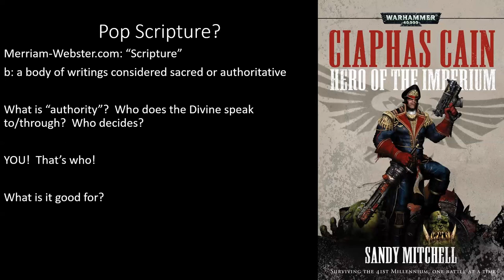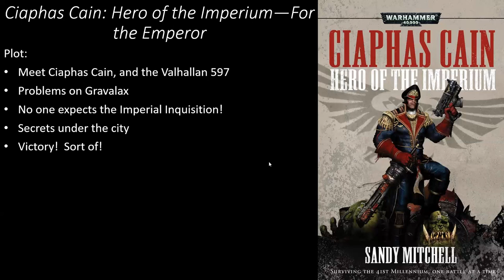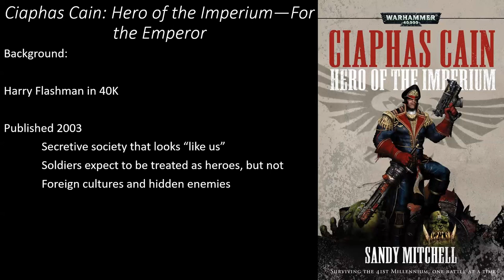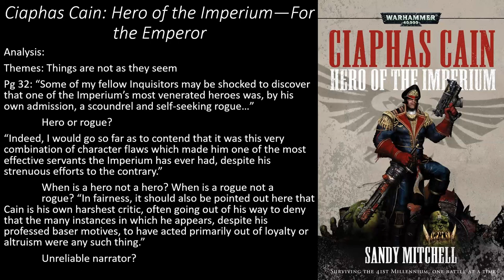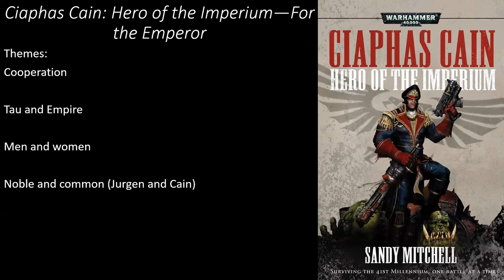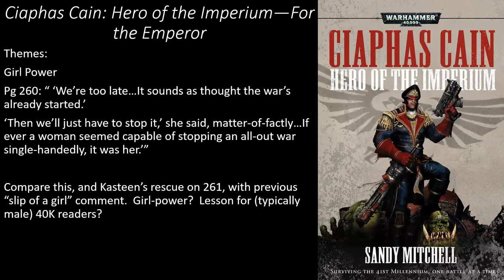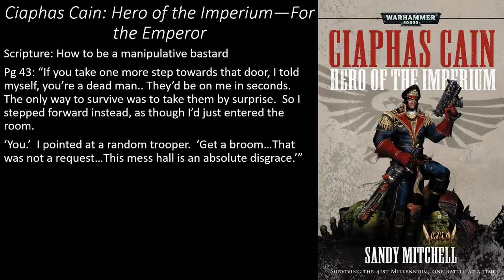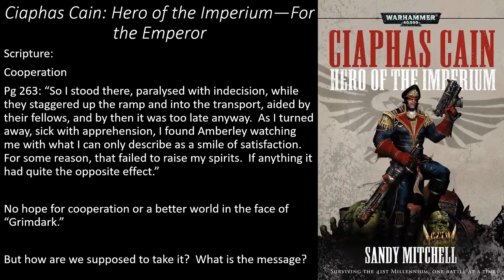Pop Scripture: Ciaphas Cain "For the Emperor"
An analysis and discussion of the first Ciaphas Cain novel, "For the Emperor."